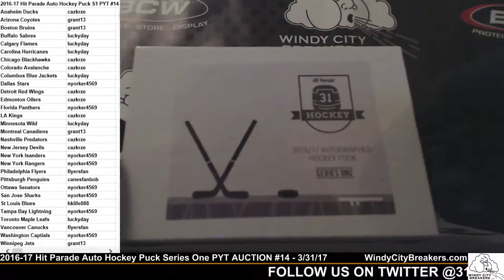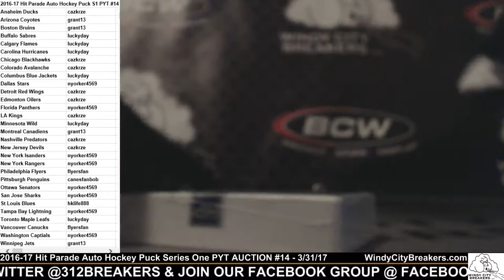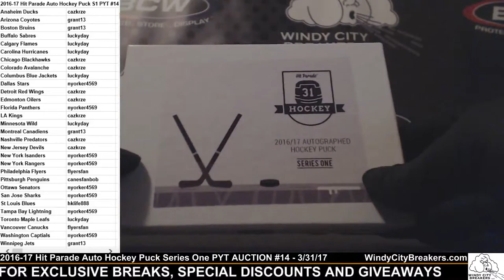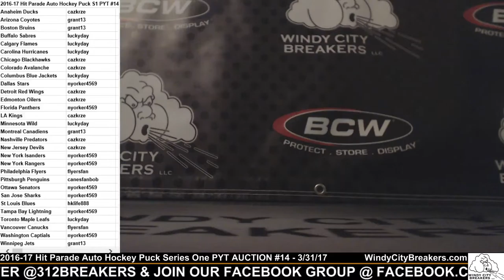2016-17 Hit Parade Auto Hockey Puck Series One PYT AUCTION #14+2016 Upper Deck NHCD USA Pack-3/31/17